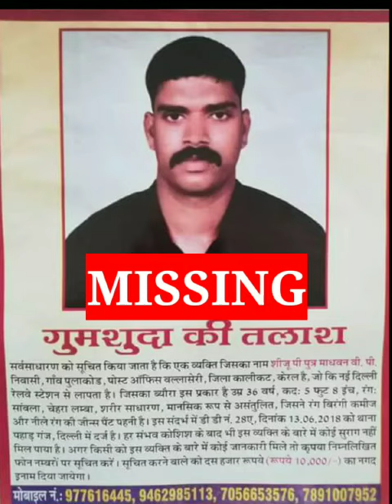Please Share as much as possible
my frnd and senior soldier missing while proceeding Leave